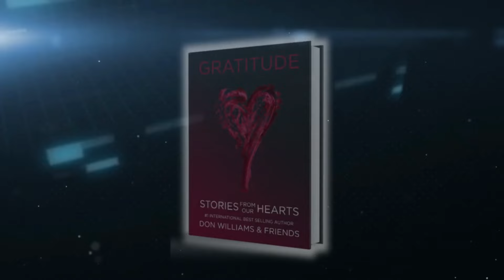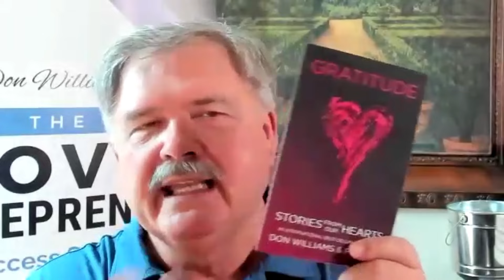The Power of Transformational Leadership | Expert Connexions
Hey leaders! How would you rate yourself on a scale of 1-10 for your leadership?

Is there room for improvement? Do you even know where you’re leading your teams?

Join host Julie Holton as she sits down with Don Williams, a bestselling author, successful entrepreneur, and an expert in transformational leadership. Listen in as Don tells us where we should be going, how to get there, and how the practice of gratitude can make a surprising difference in your business - and your life.